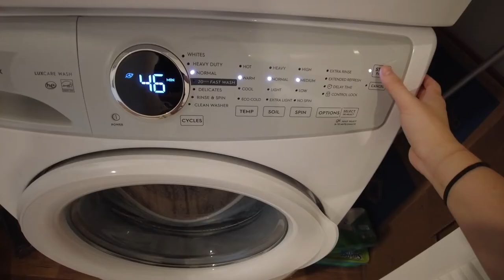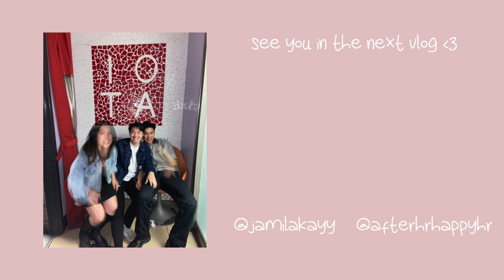Life in LA 📍 rooftop party, SHEIN haul, favorite cafe ☕️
my day(s) in LA :) re-uploading because I messed up on the quality ...